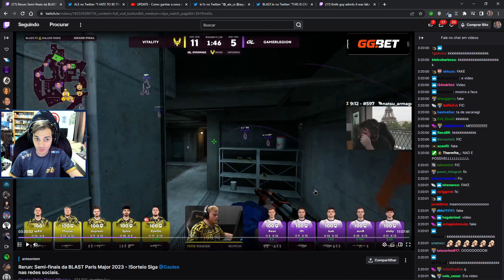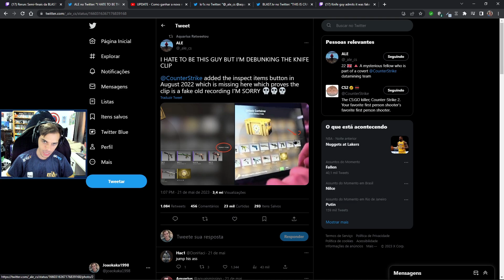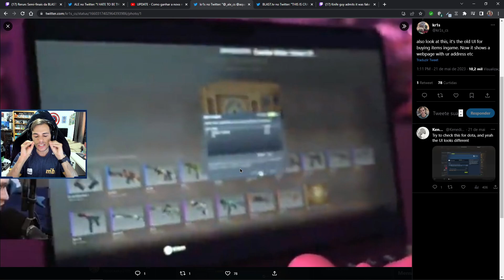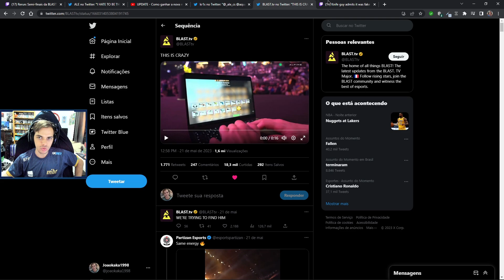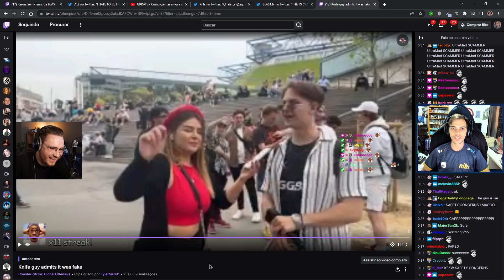GANHAR UMA FACA NA FINAL DO MAJOR É FAKE?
Galera nesse vídeo eu comento com vocês sobre vídeo que o um cara ganhou uma faca na final do major, espero que gostem.